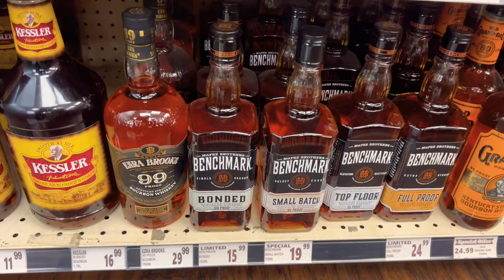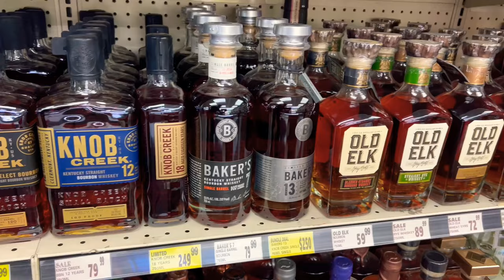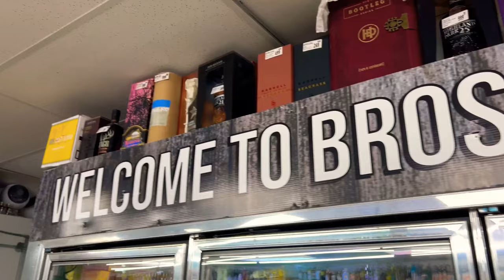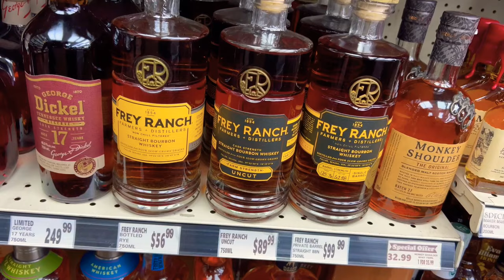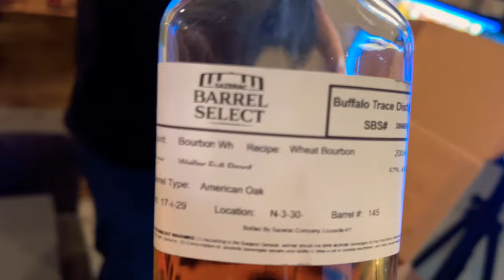Weller Full Proof! Picking a Bros Liquor’s Barrel Selection “The Prequel” 🤩😎🪓🇺🇸🔥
Bobby from Bad Axe Bourbon stops by Bros Liquor’s in Davis, CA to pick up some Weller Full Proof Barrel Selection, samples.  Other than the samples, what did he pick up while he was there? If you want to find out which sample was chosen for the Barrel Selection, go check out the Dirty RC Bar.  The video is waiting there! Cheer’s! 🥃🪓